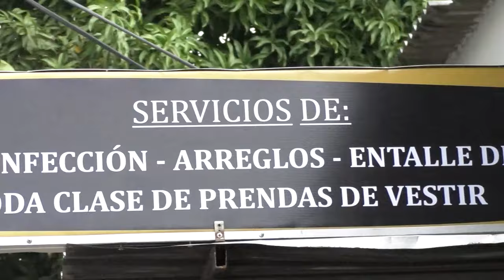FAMILIARES DE NIDIA ARANGO REALIZARON "CACEROLAZO" EXIGIENDO JUSTICIA PARA EVITAR LA LIBERTAD